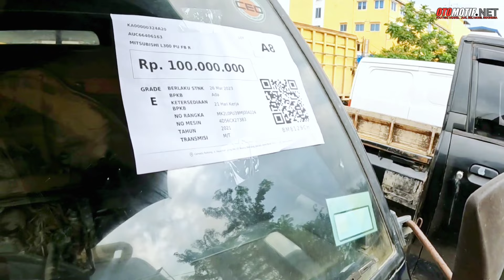LELANG FORTUNER MURAH & ADA JUGA HARGA 40JTAN. CAREADY AUCTION.